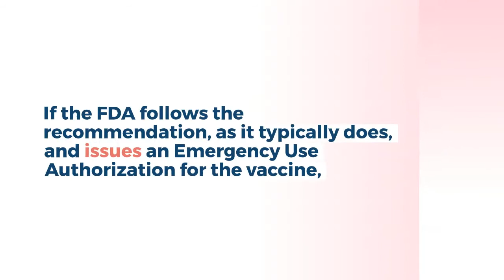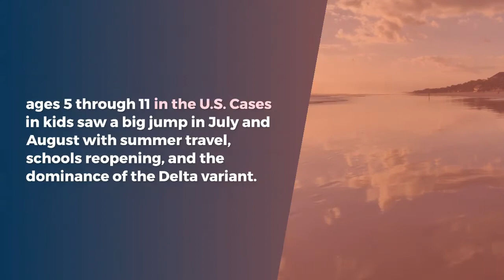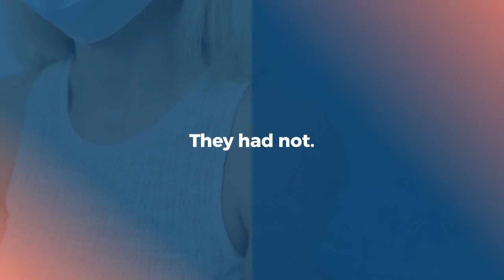FDA Panel Votes to Approve Pfizer's Vaccine for Children